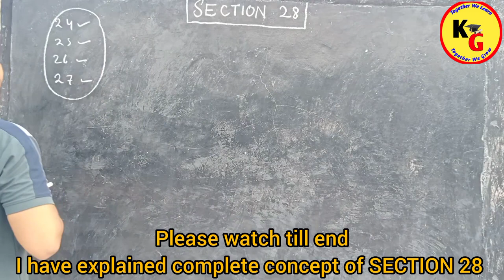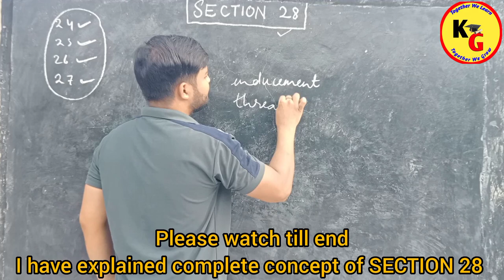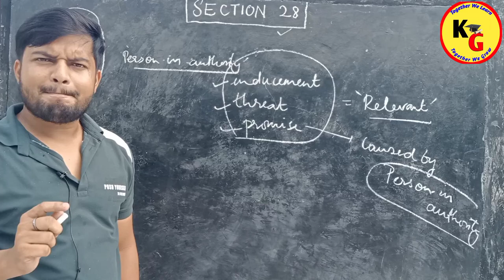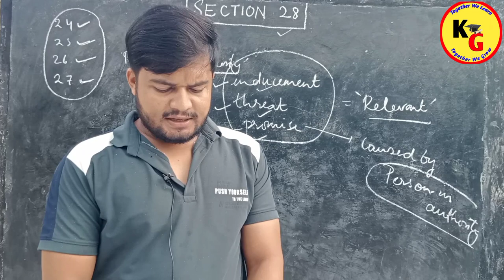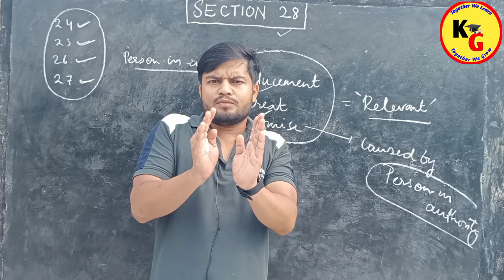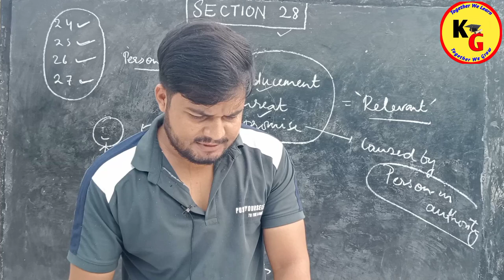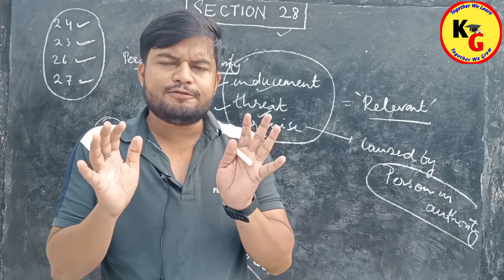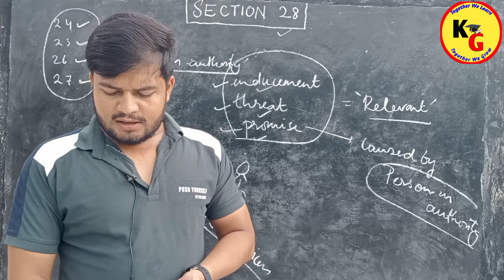Section 28 of Indian Evidence Act explained | Indian Evidence Act 1872 | Knowledge Grip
Section 28 of Indian Evidence Act explained | Indian Evidence Act 1872 | Knowledge Grip @PWLawWallah

knowledge Grip
vidhik shiksha
law wallah PW
unacademy judiciary
utkarsh law classes
linking laws
law with twins
confession free from inducement Threat Promise is relevent
Indian evidence act 1872
confession under Indian evidence act
confession in evidence act
section 24 to 30 of Indian evidence act
Section 28 of evidence act in Hindi